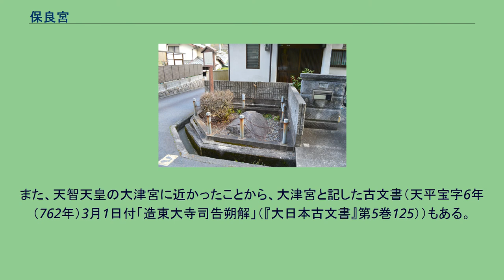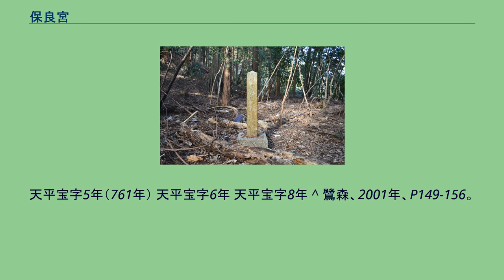保良宮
保良宮（ほらのみや）は、奈良時代に近江国（滋賀県）に淳仁天皇が営んだ宮で、平城京の北の都「北京」（ほくきょう）とされた。
保良京、保良離宮とも呼ばれた。
また、天智天皇の大津宮に近かったことから、大津宮と記した古文書（天平宝字6年（762年）3月1日付「造東大寺司告朔解」（『大日本古文書』第5巻125））もある。
聖武太上天皇の晩年、藤原仲麻呂が光明皇后の支持を得て台頭。
聖武太上天皇の死後、天平勝宝9年（757年）、橘奈良麻呂の乱を平定し政権を掌握した仲麻呂は、大炊王を擁立。
天平宝字2年（758年）、孝謙天皇からの譲位を受ける形で即位させる（淳仁天皇）。
孝謙上皇と淳仁天皇の時代の天平宝字3年（759年）11月16日、藤原氏と縁が深く（仲麻呂の祖父不比等は淡海公、父武智麻呂は近江守）仲麻呂も近江国守であったことから、近江国に保良宮の造営が開始された。
保良宮の近くにあった勢多津は東山道・北陸道方面からの物資の集積地であり、保良宮造営以前より朝廷や貴族・寺院が倉庫や別荘の形で勢多付近に施設を有していたと考えられている。
また、保良宮行幸後には民部省（仁部省）や式部省（文部省）などの官司（あるいはその出先機関）が置かれていた。
天平宝字5年（761年） 天平宝字6年 天平宝字8年 ^ 鷺森、2001年、P149-156。
^ 鷺森、2001年、P65。